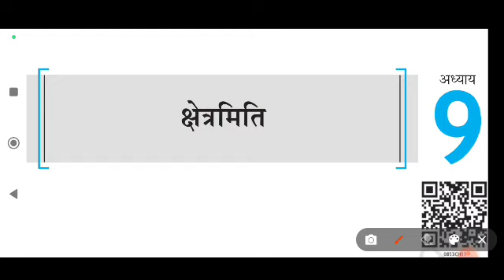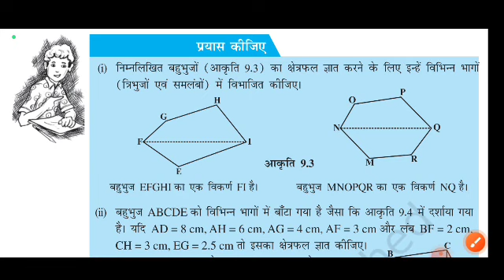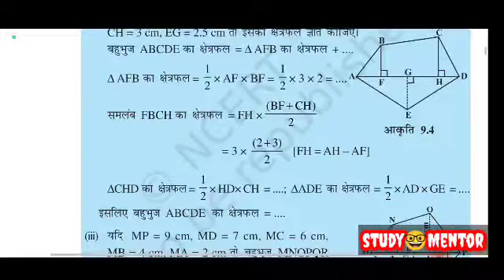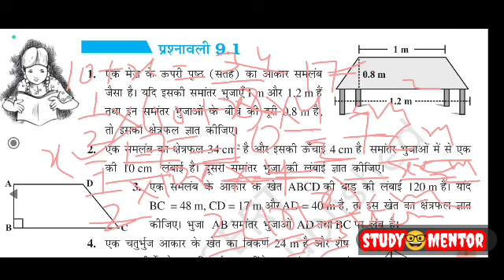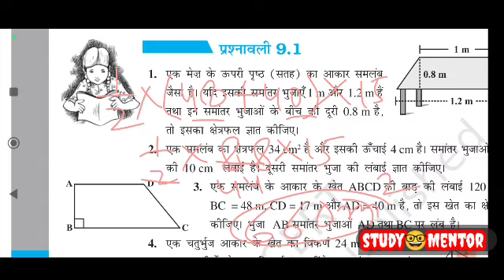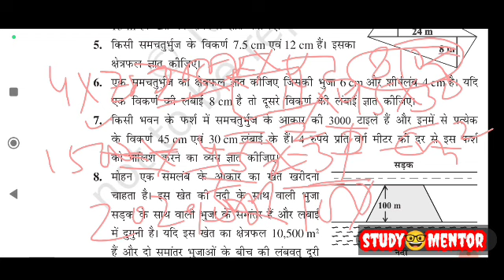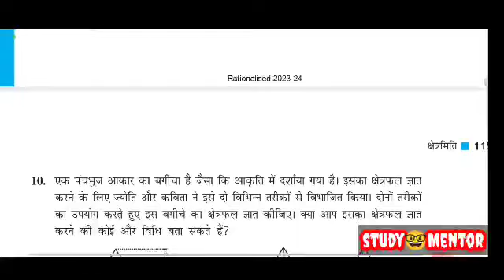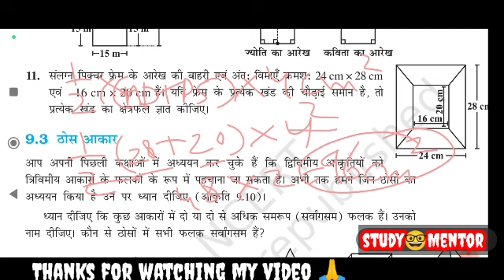ex-9.1Mensuration!!क्षेत्रमिति!!कक्षा-8(NCERT गणित)सम्पूर्ण सवालों का जवाब आसान विधि द्वारा प्रस्तुत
प्रश्नावली -9.1

👉 C l a s s - 12t h  H i n d i
i j i c x h s Y S

 👉 M o d e l  Q u e s t i o n  P a p e r